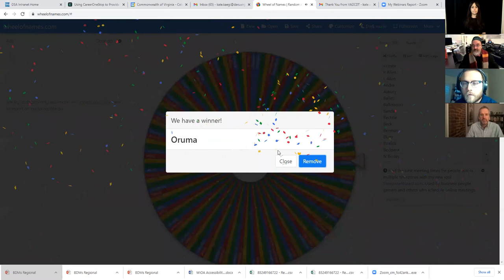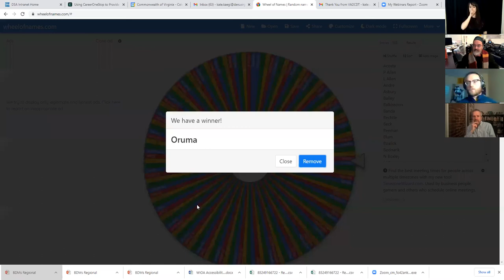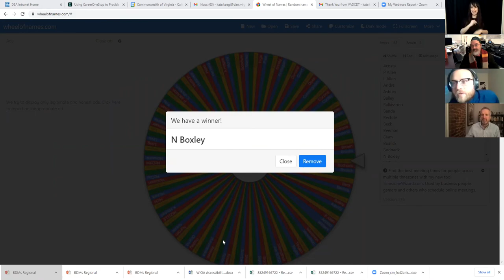Career Cafe #3 Feb. 18, 2021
The Virginia Department for Aging and Rehabilitative Services teamed up with business nonprofit Virginia Ability to host four Career Cafe sessions in February for National Job Shadow Month. More than 50 businesses and 600 students and professionals participated in this networking event to learn more about businesses in industries from manufacturing and welding to gaming technology and hospitality.